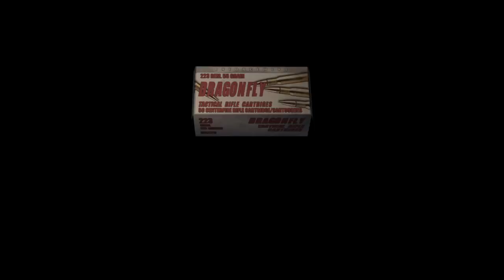[Ps4]Resident evil 4 mercenaries wesker castle 355570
Kills: 305
Bonus: 30,27,24